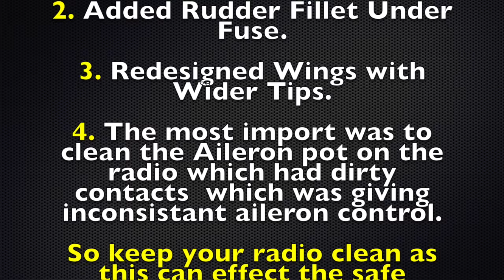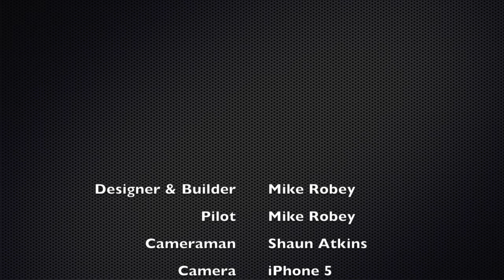Mike's Hawker Hurricane Part 2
After making a few alterations from Mike's first Flitetest inspired Hurricane, it is now a sweet flier and the looks are cool as well. enjoy